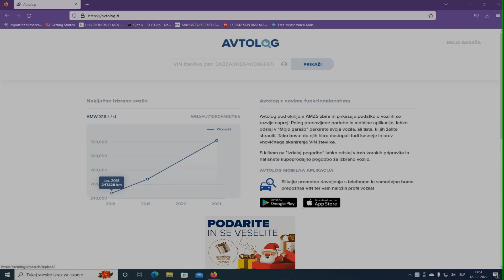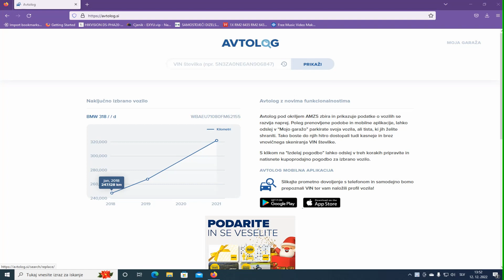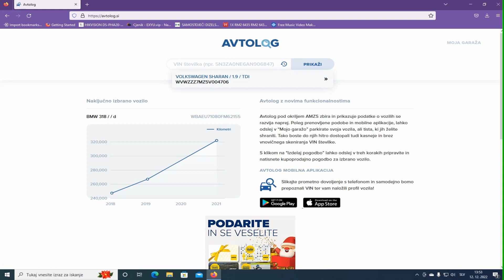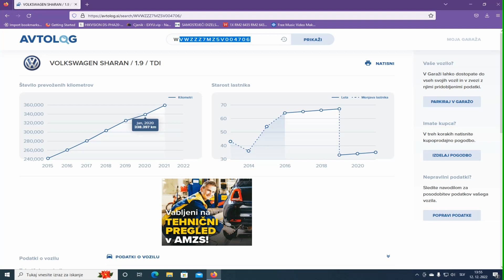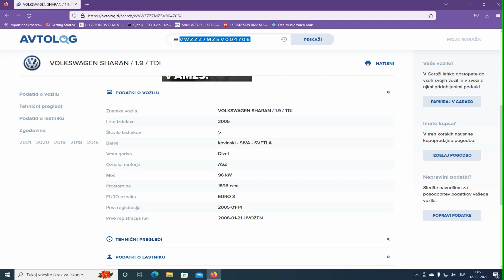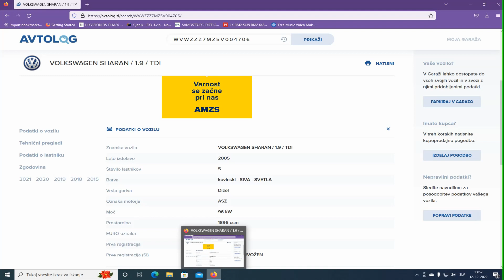لا تشتري سيارة مستخدمة من سلوفينيا قبل مشاهدة هذا الفيديو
شراء السيارات المستخدمة في سلوفينيا  قد يكون فرصة للتجارة  أو فرصة لشراء سيارة مستخدمة بسعر رخيص, لكن قبل شراء السيارات يجب التأكد من عدة أمور أهمها هو عداد الكيلومتر الخاص بالسيارة
في هذا الفيديو نعطيك ارشادات عن كيفية التأكد من عداد السيارة قبل شراؤها
لمزيد من المعلومات يرجى متابعة قناة دليل سلوفينيا
ومتابعتنا على موقعنا
القناة تتبع لمؤسسة نور في سلوفينيا
رقم الهاتف واتس اب